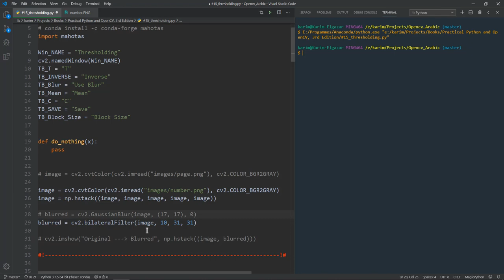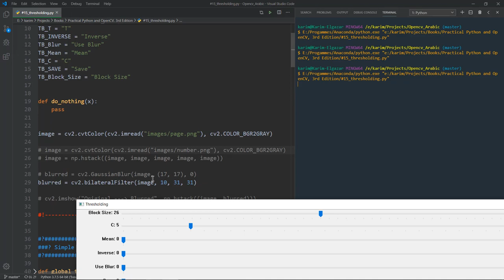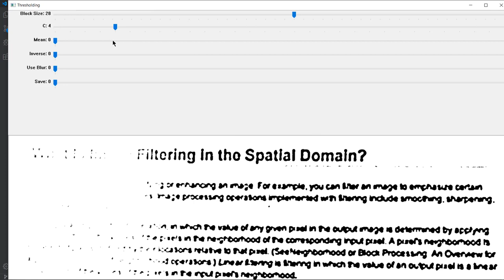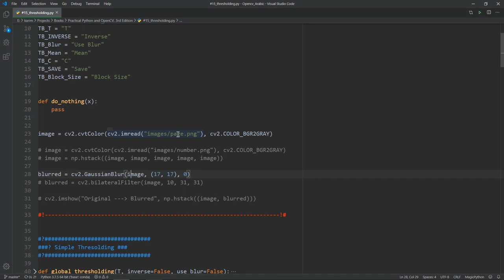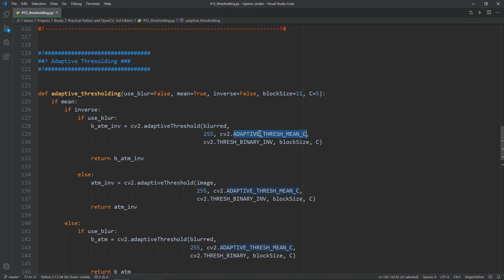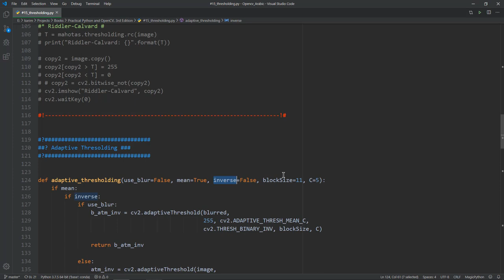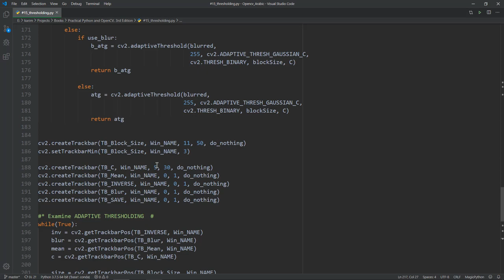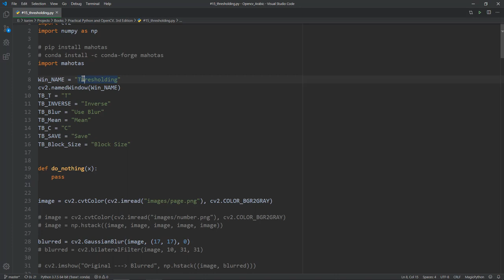ما هو ال Thresholding - الجزء الثانى - Adaptive Thresholding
السلام عليكم يا شباب فى الفيديو ده هنكمل ان شاء الله شرح ال Thresholding
وهنعرف ازاى نستخدم Adaptive Thresholding
 لحل المشاكل اللى واجهتنا فى الفيديو السابق